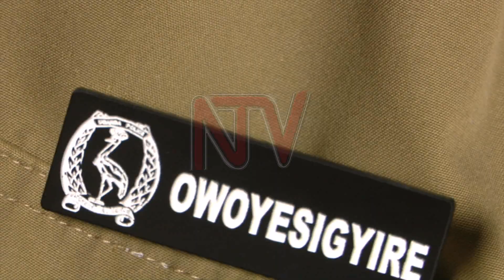EKIKWEKWETO MU KISENYI : 60 bakwatiddwa, abatuuze bali ku bunkenke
Poliisi etegezezza nga bwe badde emabega w'ekikwekweto ekibadde mu zooni ya Kakajjo mu Kisenyi wano mu Kampala mwekwatidde abantu abawera 60.Abakwate poliisi ebalanga kusangibwa na byuma ebikozesebwa mu kuzza emisango.